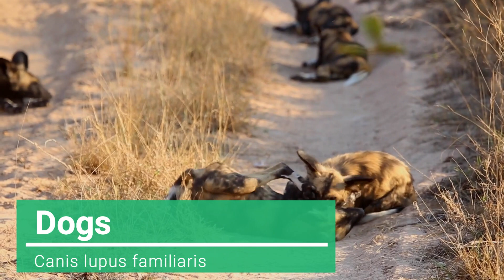9 Deadliest Mammals In the World That You'll Never Know About | The Strange World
In this video, we're taking a look at 9 of the deadliest mammals in the world that you'll never know about. From the lethal lion to the terrifying grizzly bear, these mammals are some of the world's deadliest.

From Africa to North America, these mammals have killed hundreds, if not thousands, of people. In this video, we'll take a look at each of these predators and learn about their deadly habits. After watching this video, you'll never look at these animals the same way again!